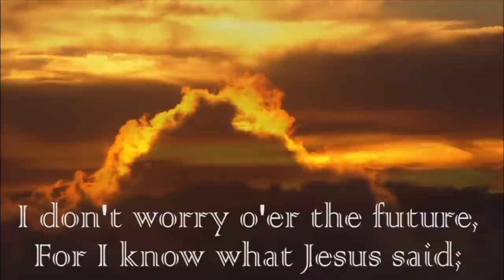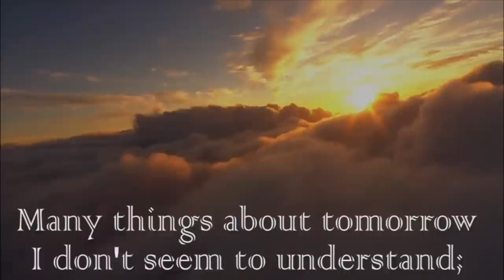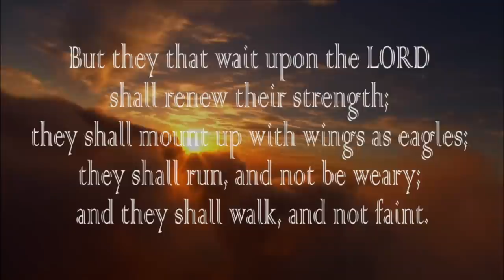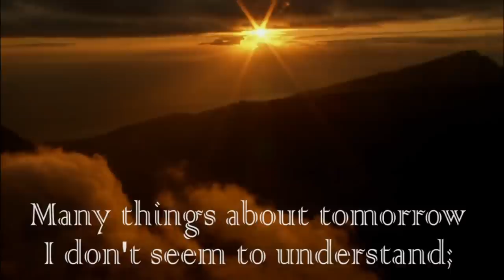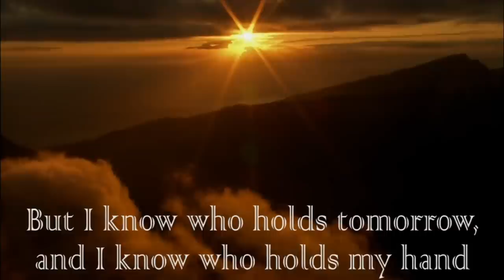I Know Who Holds Tomorrow ~ Susan Cox & Alison Krauss ~ Lyrics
Some people write the music, some people sing the songs, some people listen with hearts looking for a blessing, some people pass it along...
( ¸.•´ (´¸.•` ¸.•` Carleen♥